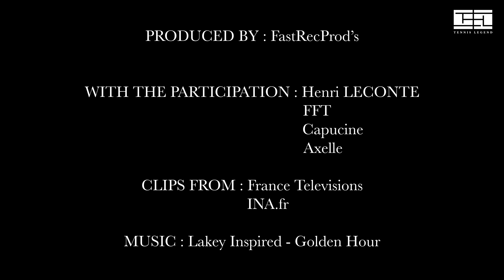J'irai jouer avec... Henri Leconte #1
🧠 14 secrets de préparateur mental pour se libérer de la frustration en match

💁🏻‍♂️ Pour notre 1er épisode  "J'irai jouer avec...", on a le plaisir de voir où en est Henri Leconte raquette en main !

🎙️ Retrouve l'intégralité de nos échanges sur le court sur la chaine de podcast :
(aussi disponible sur Apple podcast pour iPhone et sur Spotify en tapant Tennis Legend Podcast).

👀 Voir le documentaire d'Henri pour les 30 ans du titre en Coupe Davis 1991 : "Sur les pas du Lyon"

Un immense merci à Damien Garanger de FastRec Prod's pour le tournage et le montage de ce projet qui nous tient à coeur.

Un grand merci à la FFT et à Axelle pour la prise de son.

💪🏼 Récupère tes 4 secrets de statisticien gratuitement pour mieux comprendre ton style de jeu et apprivoiser tes forces grâce à la stat (1h14 de contenu offert)

💪🏼💪🏼 Accède aux 33 optimisations stat et ses BONUS (+de 20h de contenu)

💪🏼💪🏼💪🏼 Obtiens la formation STAT pour analyser tes propres matchs et gagner 15% de rencontres en plus grâce à la stat

🧠 Muscle ton mental avec 14 secrets du PREPA MENTAL Jean-Philippe Vaillant (coach de 12 top 100)

⭐️Nous aider avec 5 étoiles sur Apple Podcasts (Via un smartphone sur l'appli Apple Podcasts)

❣️Nous soutenir sur Tipeee : (à hauteur de 2€ soit un café par mois ou plus, si le coeur t'en dit :-)

▬▬▬▬▬▬▬▬▬▬▬▬▬▬ QUI SOMMES-NOUS ? ▬▬▬▬▬▬▬▬▬▬▬▬▬▬
Je m'appelle Max et suis le créateur de ce podcast dédié au circuit professionnel de tennis. Johan est le fondateur de Tennis Legend.